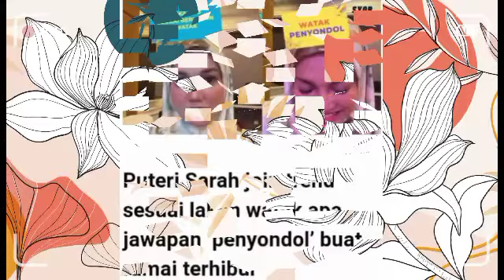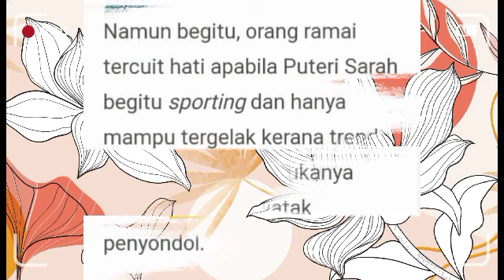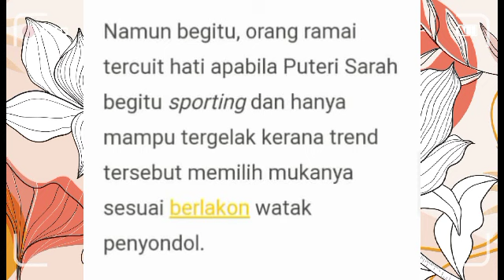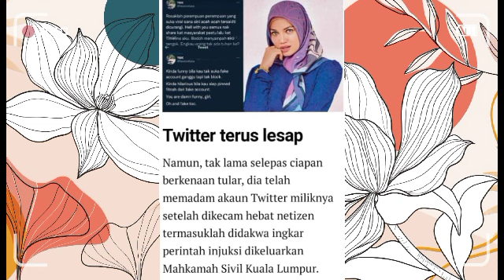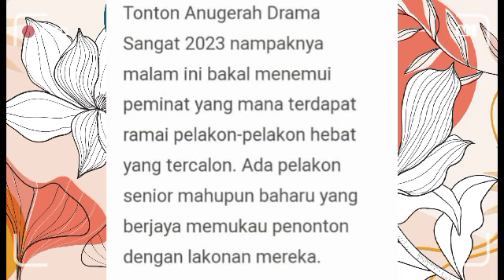Ya Allah!! Penampilan terkini Puteri Sarah bikin Syamsul tak keruan?